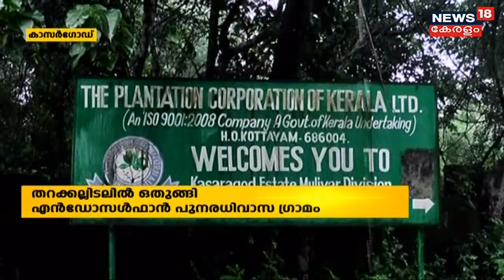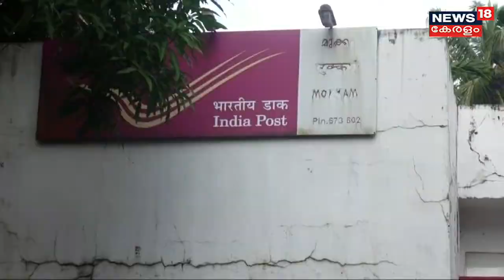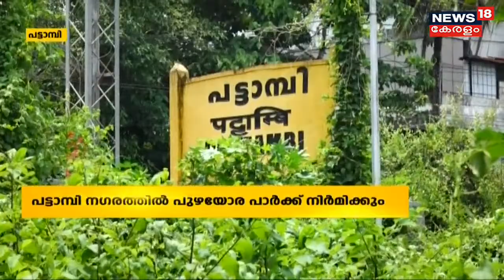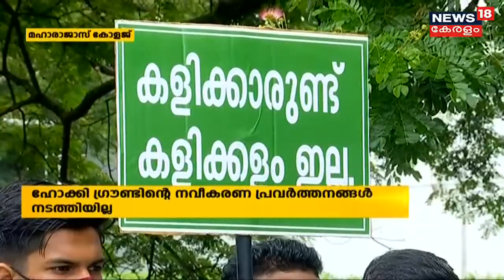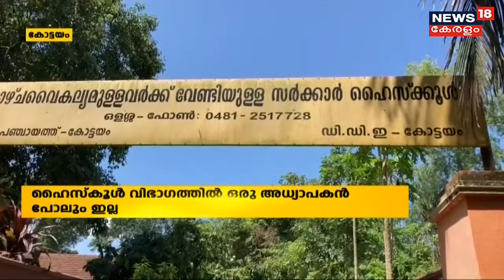Kerala News Updates | നാട്ടുവർത്തമാനം | Naattu Varthamaanam - Latest Local News | 24th June 2021